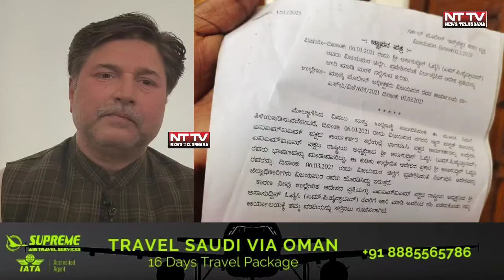MIM MLC MirzaRiyazUlHassan Effendi addressed a press conference on the permission of public meeting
AIMIM MLC Mirza Riyaz Ul Hassan Effendi addressed a press conference on the permission of public meeting denied for Barrister Asaduddin Owaisi in Bijapur, Karnataka.